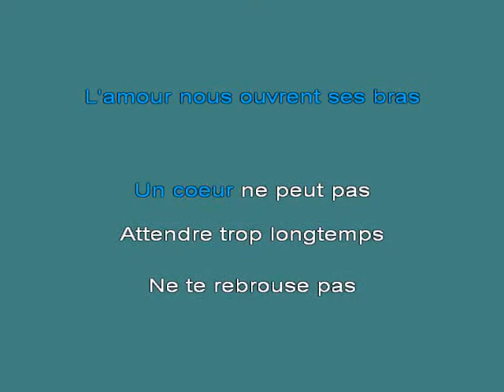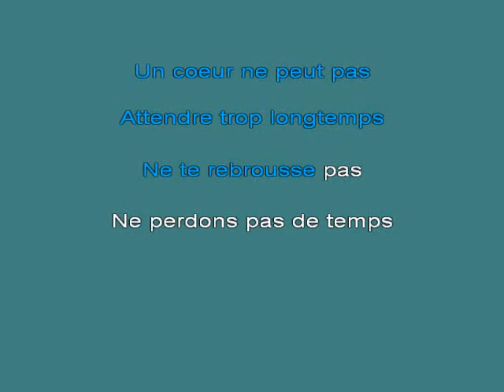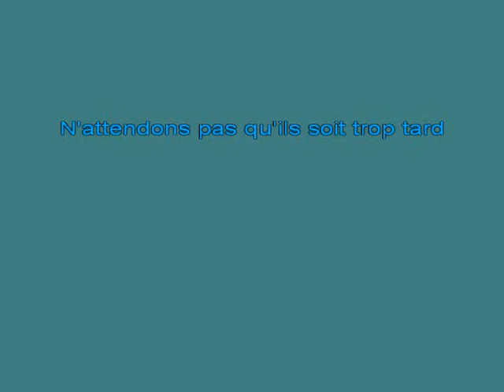Les Classel N'attondons [karaoke]